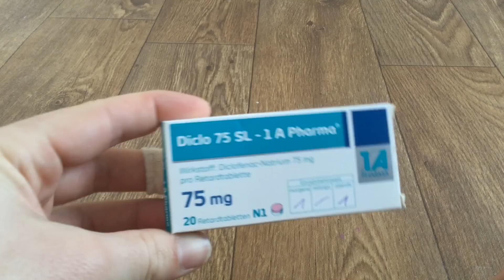Wie stoppt man eine EXTREME Blutung?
Hallo liebe Outdoor Freunde! =)
In dem heutigen Video zeigen wir euch wie Ihr Schnittverletzungen in der Wildnis richtig behandelt und Blutungen richtig stoppt.
Hier das Messer vom Thumbnail

Bei diesem Video handelt es sich um einen SCHERZTIPP! Ihr solltet das gezeigte auf keinen Fall nachmachen!

Einen Treffpunkt für Trekking/Outdoor/Survival Begeisterte. Das ist es was wir erschaffen möchten :)

Falls du Interesse hast, schau vorbei ;)